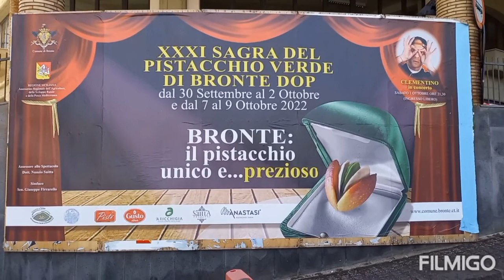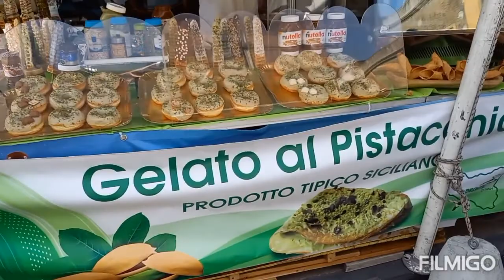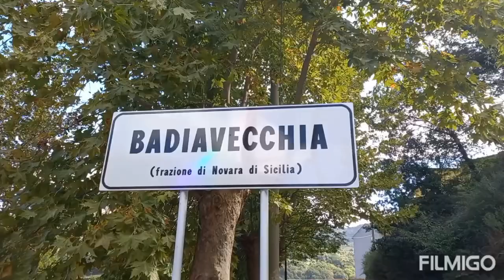Alfio e Rosanna sagra del pistacchio Bronte con nonna mamma e mia sorella È anche Clementino.